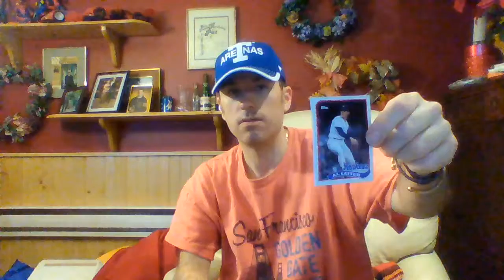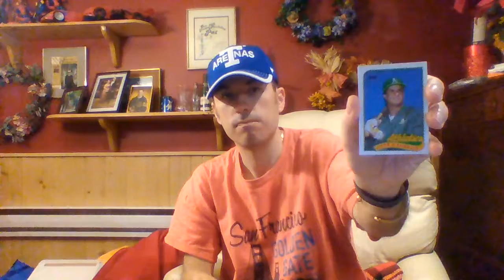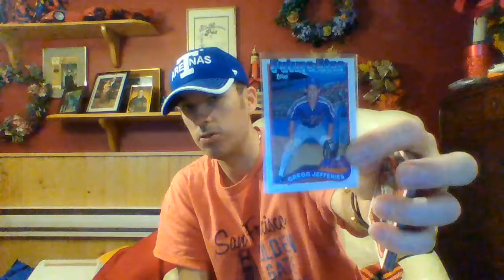Ripping 7 packs of 1989 Topps Baseball cards. Gary Sheffield Milwaukee Brewers Rookie Card!!!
404 Bob Boone All-Star
650 Kirby Puckett
659 Al Leiter
500 Jose Canseco
84 Bill Bene RC
224 Tony LaRussa MG
700 Don Mattingly
401 Jose Canseco All-Star
625 Eddie Murray
774 Frank Robinson MG
233 Gregg Jefferies FS
223 Jay Buhner GC
397 Don Mattingly All-Star
343 Gary Sheffield RC

Also pulled:

251 John Dopson RC
262 Jeff Pico RC
209 Jeff Bittiger RC
317 Jack Armstrong RC
654 Whitey Herzog MG

Key 1989 Topps Baseball Cards:
Randy Johnson RC #647
Gary Sheffield RC #343
Nolan Ryan #530
Barry Bonds #620

March 9th 2021 2:22 am